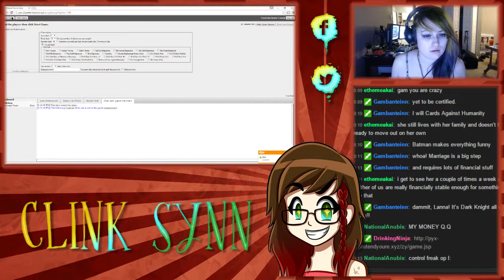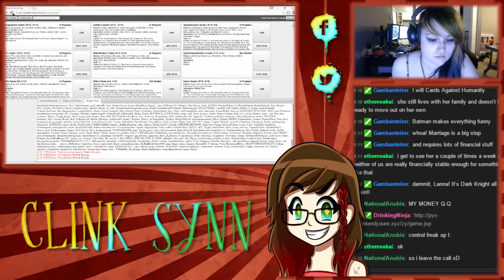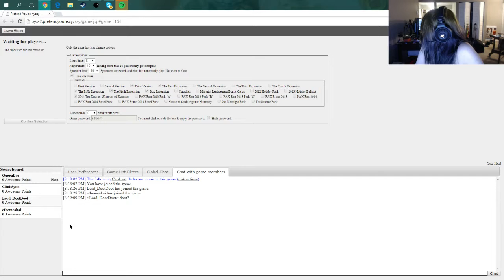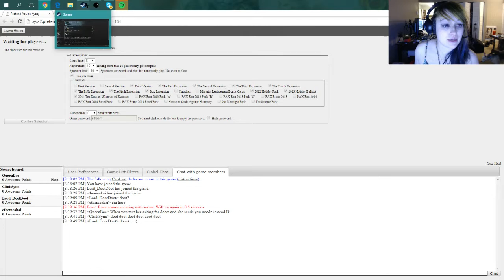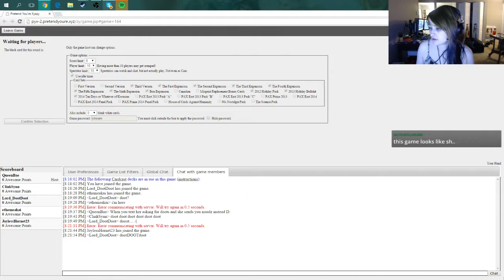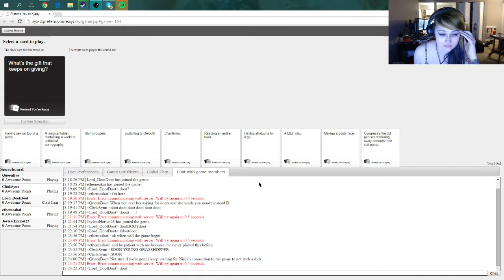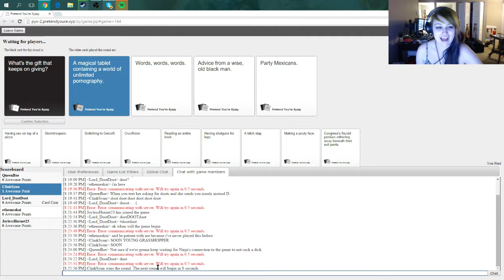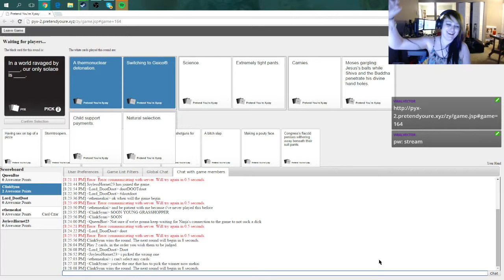ClinkSynn plays Cards Against Humanity! PT 1